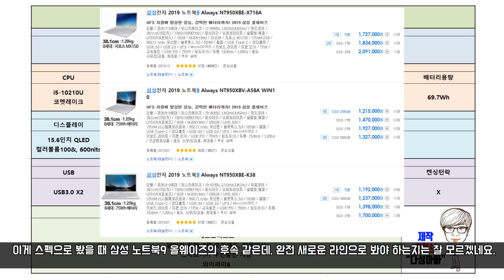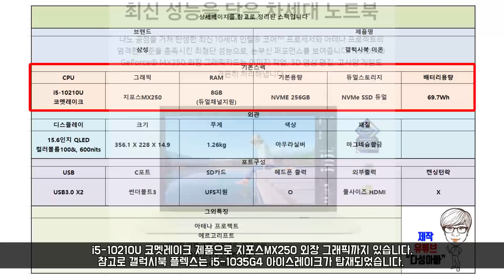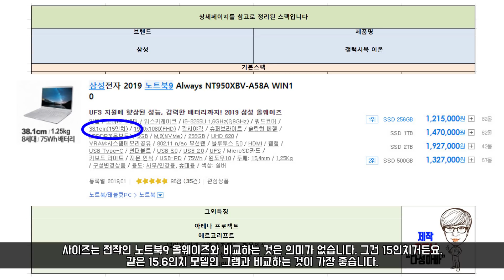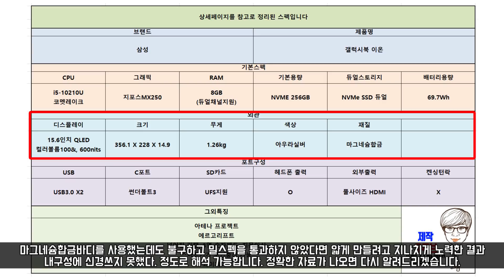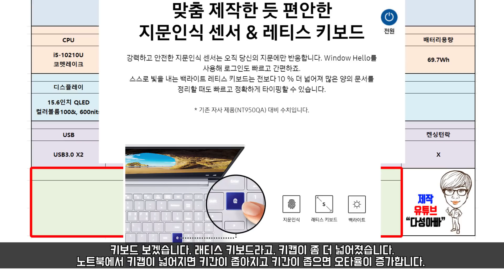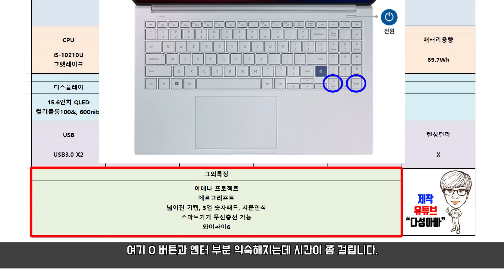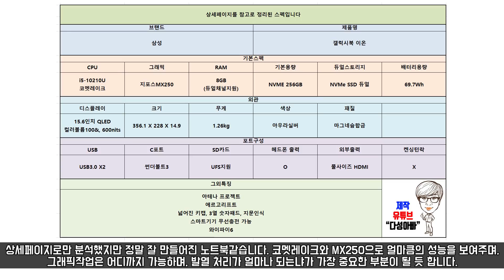상세페이지 분석 / 삼성 갤럭시북 이온 / 코멧레이크+MX250 탑재 된 완전 새로워진 초경량 초슬림 노트북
아직은 계획이 없습니다

삼성의 초경량 휴대용 노트북의 새로운 모델이 예약판매를 마쳤습니다. 가장 먼저 보이는 부분은 아무래도 디자인 같네요. 초경량 슬림 노트북은들 곡선 디자인을 많이하는데, 이유는 더 얇게 보이기 위해서 입니다. 하지만 갤럭시북 이온은 직선 디자인으로 굉장히 세련되고 미래지향적인 디자인을 가졌습니다. 색상도 아우라 실버도 디자인과 잘 어울리는 멋진 색상이라고 생각합니다. 디자인에 대한 노력이 많이 보이는 노트북입니다. 먼저 CPU는 코멧레이크 i5-10210U로 14나노 공정의 CPU가 들어간 건 다소 아쉽지만 좋은 성능과 지포스MX250의 외장그래픽으로 성능은 충분히 나올거라 생각합니다. 램 8GB에 NVEe 256GB 기본 탑재되어있는데 솔직히 가격 생각하면 굉장히 부족한 스펙이라는 생각이 듭니다. 초슬림 노트북이지만 램과 용량 모두 추가 업그레이드 가능합니다. 배터리 용량은 69.7Wh로 전작인 삼성 노트북9 올웨이즈보다 더 적은 배터리 용량을 넣었네요. 아무래도 무게 문제 때문에 좀 줄인듯 합니다. 디스플레이는 노트북 최초 QLED 가 들어갔고 컬러볼륨100%에 600니트 밝기를 가졌습니다. 아마 사용화 된 노트북 디스플레이 통틀어 최고의 스펙이 아닐까 생각이 드네요. 크지는 그램과 맞먹는 수준으로 얇고 가벼우며, 두께는 그램보다 좀 더 얇습니다. 무게도 1.26kg로 15.6인치인것을 감안하면 굉장히 좋은 무게죠. 노트북9 올웨이즈가 알류미늄을 사용했는데 반해 마그네슘합금 바디를 사용해도 내구성도 높이고 무게도 줄였습니다. 포트구성은 충분히 부족함 없이 되어있고 UFS역시 지원합니다. 단 트레이 형식으로 되어있어서 SD카드를 많이 자주 사용하는 유저라면 불편할 수 있을거라 생각됩니다. 인텔 노트북의 새로운 규격, 아테나 프로젝트 인증 된 노트북입니다. 상용화 노트북 중 휴대성과 성능이 거의 최상급으로 나온 노트북에 인증 되는 조건이더라고요. 단순히 성능만 보는게 아닌, 또 단순히 휴대성만 보는게 아닌 둘 다 좋아야 받는 인증이기 때문에 꽤 의미있다고 생각합니다. 에르고리프트 흰지 적용되었고 지문인식은 물론 스마트기기를 충전할 수 있는 장치도 들어가있습니다. 부가적인 부분에서 신경을 많이 쓴 노트북이라 생각합니다. 자세한 정보는 영상으로 확인해 주세요^^

삼성, 갤럭시북, 이온, 갤럭시북이온, 코멧레이크, i3, i5, i7, 1021U, 10110U, 10510U, NT950XCR, NT950XCJ, 15인치, 장점, 단점

모든 영상은 1080P화질로 제작되었습니다 / 캐논800D, 토키나11-20mm, 시그마17-50mm,TSG PM10(핀마이크)

BGM / 1번음악, fall_picnic Sunflower by Ikson / 2번음악, Ikson - Sunflower, Sunflower by Ikson, ,Promoted by Free Music Library, 음악다운받기 / 3번음악, Scandinavianz - Summertime, Summertime by Scandinavianz Promoted by Free Music Library, 음악다운받기 / 사운드 테스트때 들리는 음악 Ikson - Wanna,